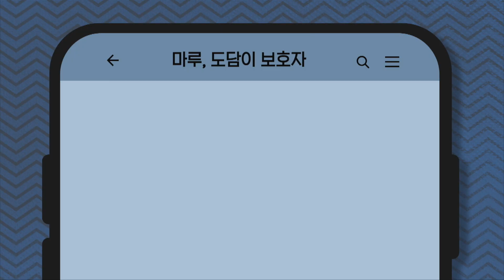문제를 찾지 못해 철수한 제작진... 제작진 철수하자 탈출하는 녀석들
탈출한다는 녀석들 때문에 골치 아프다는 보호자님
그래서 찾아갔지만,
너무나 얌전한 녀석들 때문에 일단 후퇴!!
하지만
제작진이 철수하자 바로 탈출을 해버렸다는 녀석들
위험하다니까 왜 자꾸 탈출을 하는거야아아앗
늘어만 가는 근심 걱정 ㅜㅜ
탈출을 막을 방법은 과연??